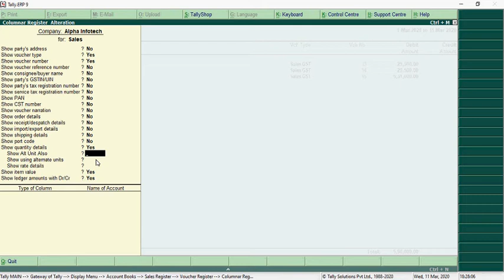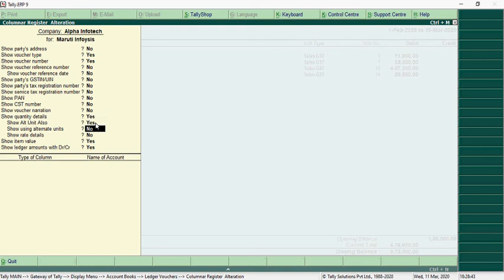Tally Add On : Print Alt Unit column in Sales, Purchase & Ledger Statement Columnar Report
Print Alt Unit column in Sales & Purchase Columnar Report and Ledger Statement Columnar Report in Tally.ERP9 software.